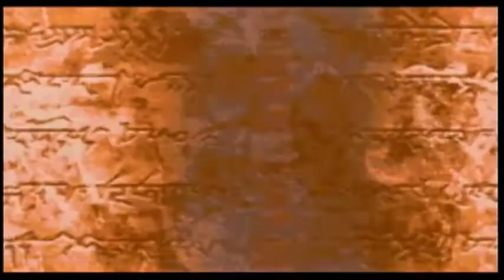Fire Emblem: The Binding Blade - Episode 53: Pervert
He looked scary, but didn't do anything.